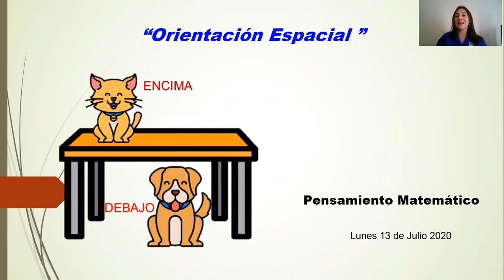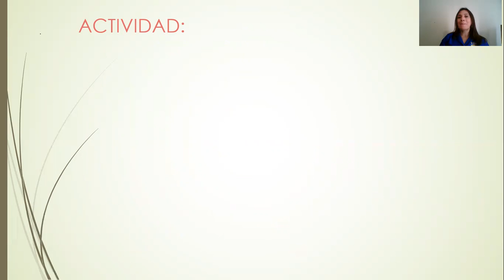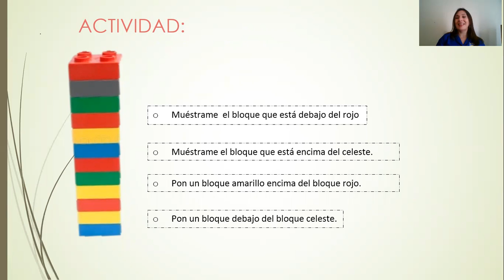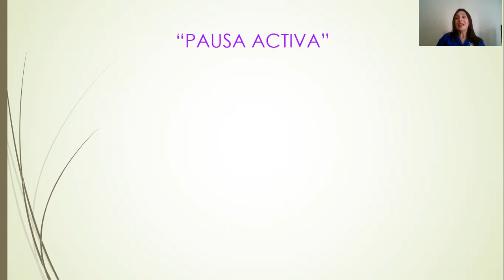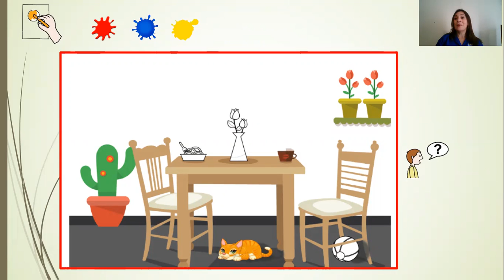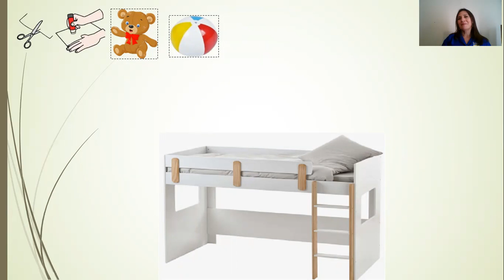Video N°33,Pensamiento Matemático,Medio Mayor "B", 13 de Julio de 2020